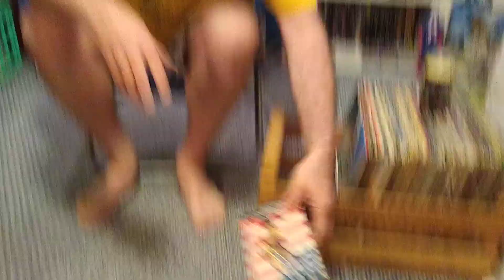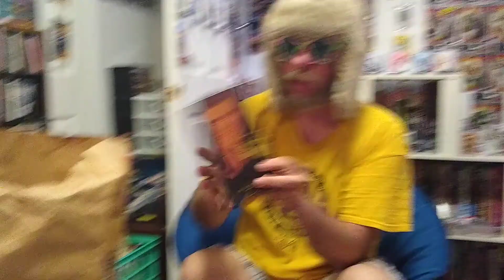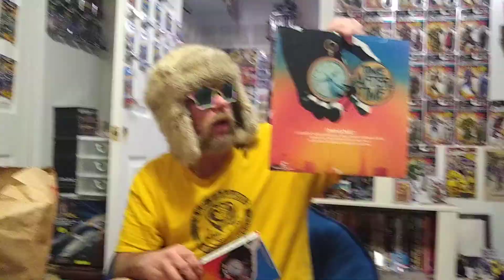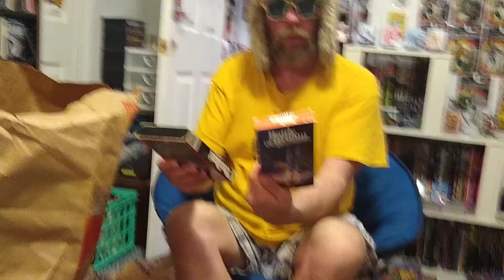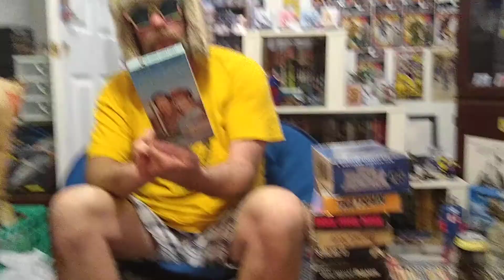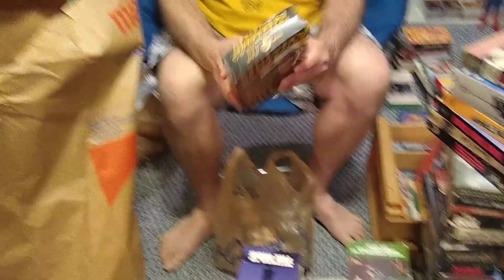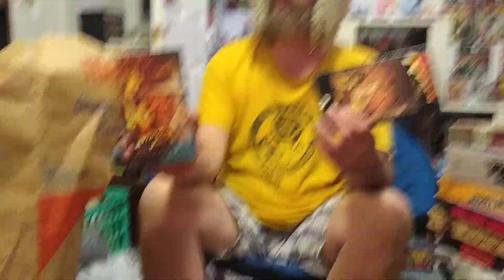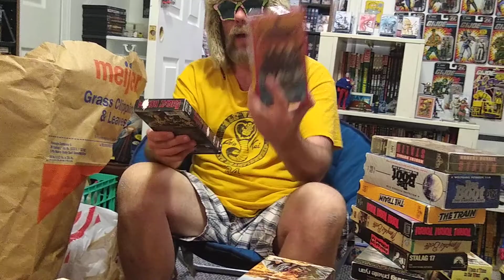MASSIVE VHS HAUL